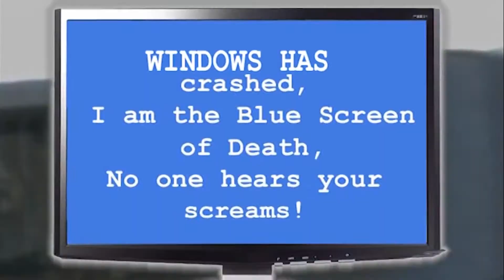Conscious Endeavor - Brian Egan